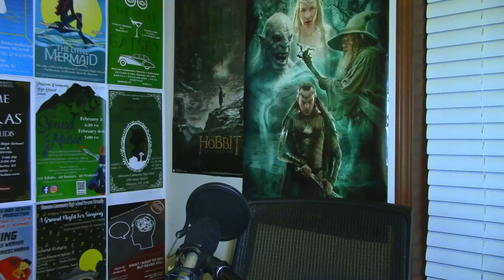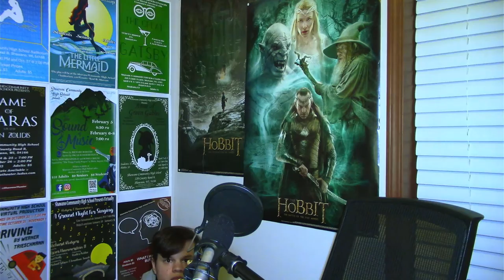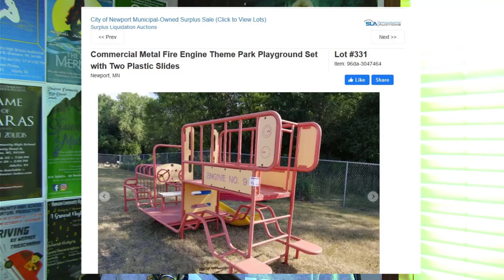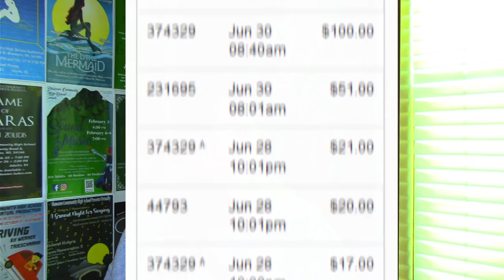Finding The Sacred Firetruck (w/ Surprise Guest!)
I go on a mission to find the one piece of playground equipment that I hold near and dear to my heart- the firetruck.

Tortilla Strips - Young Colgate, Lil Speedstick

Kelp Forest - Spongebob Squarepants: Battle For Bikini Bottom
Jellyfish Fields -Spongebob Squarepants: Battle For Bikini Bottom

Featuring CJ Henning